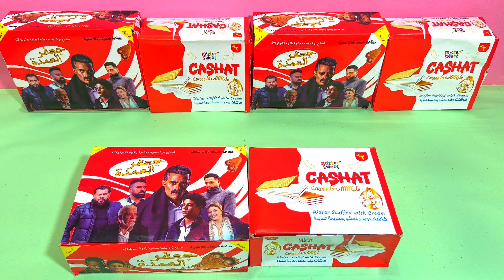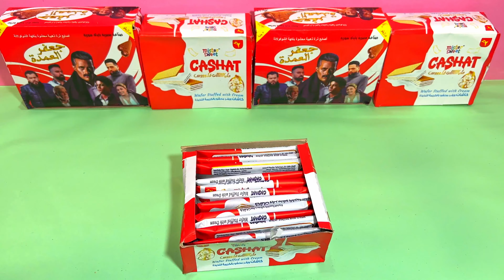جربنا كرتونه من بسكوت جعفر العمده : معقول بيكسب فلوس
في فيديو انهارده فتحت كرتونه جعفر العمده بقى بسكويت وبيكسب فلوس  بسكوت جعفر العمده